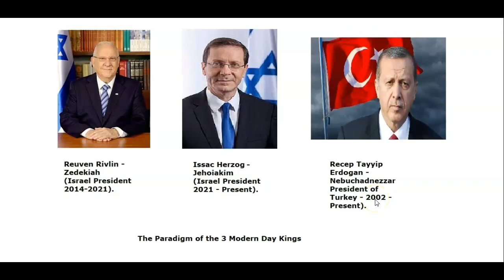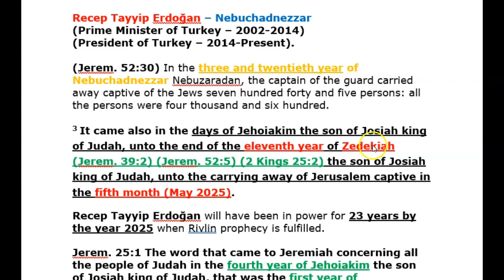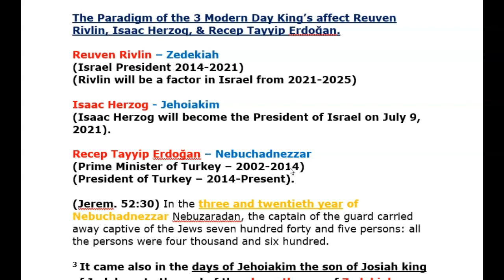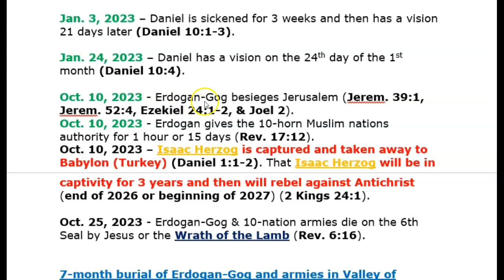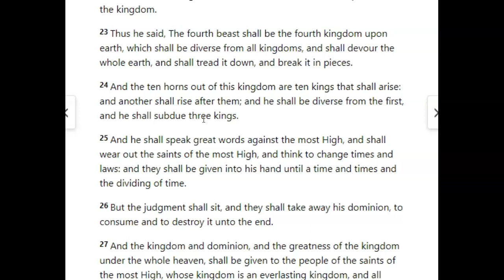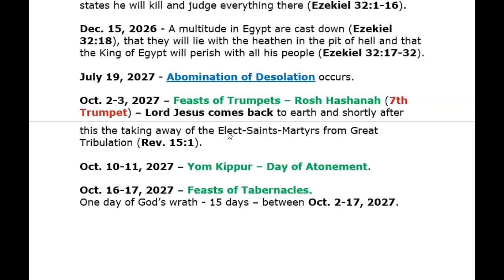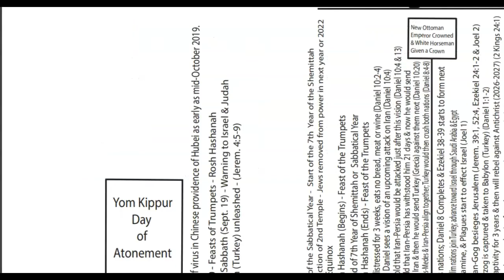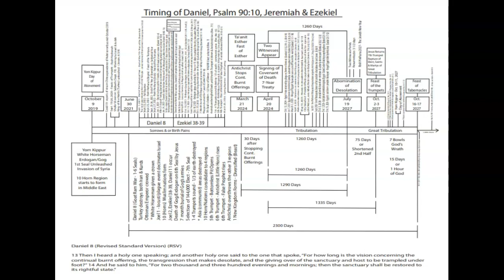Paradigm of the 3 Modern Day Kings - Update - Short Version!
This video explains how the Paradigm of the 3 Modern Day Kings works.

How this Paradigm is occuring now and affects 3 or more leaders today.

Isaac Herzog
Reuven Rivlin

How they reflect 3 kings of the past in time they have been in office to these 3 leaders today.

Reuven Rivlin – Zedekiah
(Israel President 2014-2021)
(Rivlin will be a factor in Israel from 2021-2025)

Isaac Herzog - Jehoiakim
(Isaac Herzog became the President of Israel on July 9, 2021).

Recep Tayyip Erdoğan – Nebuchadnezzar
(Prime Minister of Turkey – 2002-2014)
(President of Turkey – 2014-Present).
I believe Erdogan will be re-elected as President on May 14, 2023.

Present leaders reflect these leaders of the past not only in time they have been in office, but all 3 rework hand in hand to make a complete timeline for the next 4 1/2 years to the Fall Feasts of 2027.

God bless.